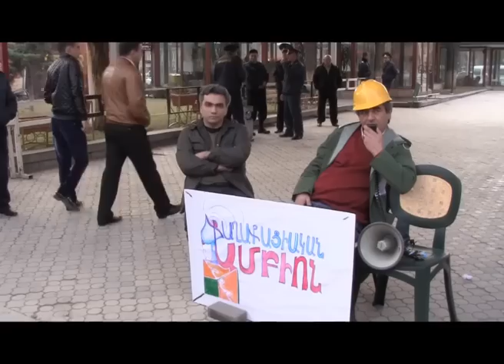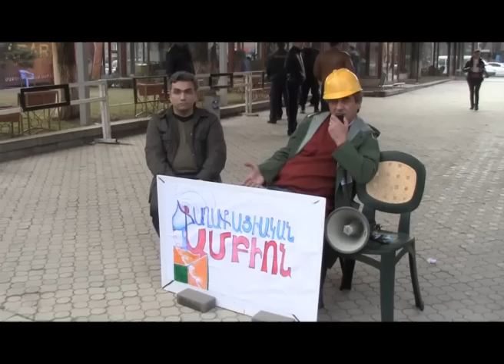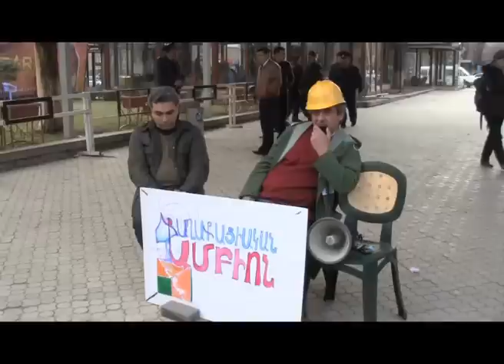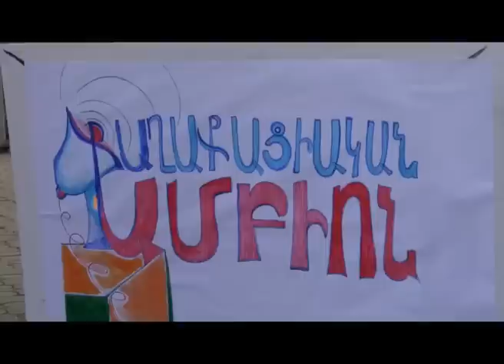Քաղաքացիական ամբիոն.Մանվել Սարգսյան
Մաշտոցի պուրակի քաղաքացիական ամբիոնից խոսք է ասում քաղաքագետ Մանվել Սարգսյանը